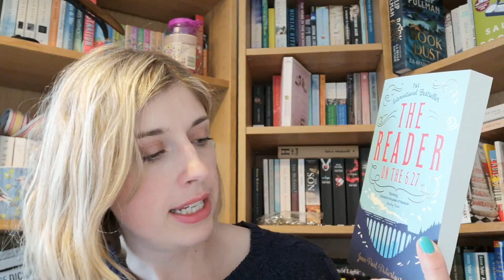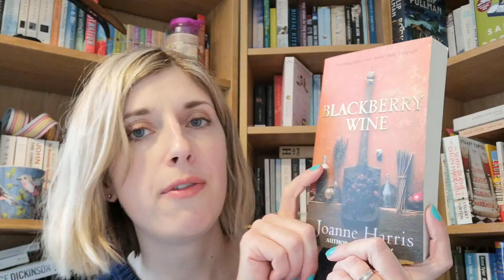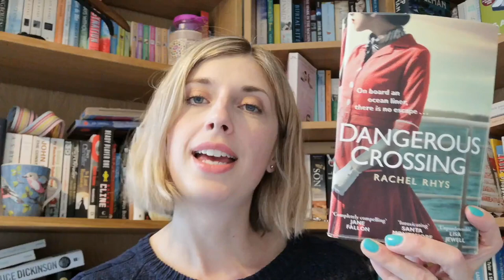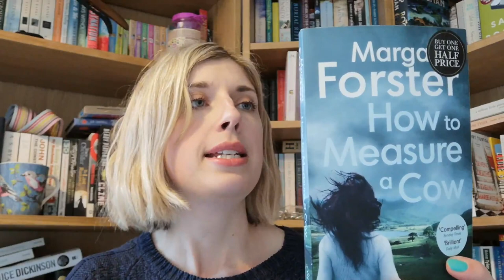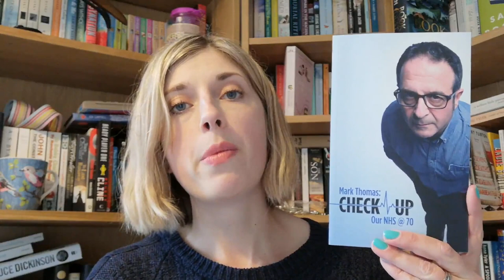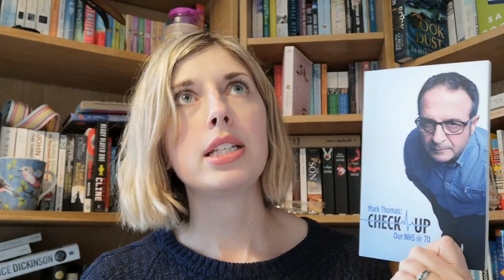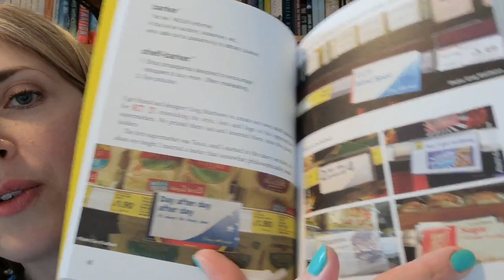Books I Hauled In March 2019 | Your True Shelf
The books I hauled in March:

The Lady & The Unicorn by Tracy Chevalier
The Reader On The 6.27 by Jean-Paul Didierlaurent
Blackberry Wine by Joanne Harris
My Life In Houses by Margaret Forster
The Loving Husband by Christabel Kent
Dangerous Crossing by Rachel Rhys
How To Measure A Cow by Margaret Forster
The Angel's Game by Carlos Ruiz Zafon
Lost Connections by Johan Hari
Check Up: Our NHS At 70 by Mark Thomas
100 Minor Acts Of Dissent by Mark Thomas